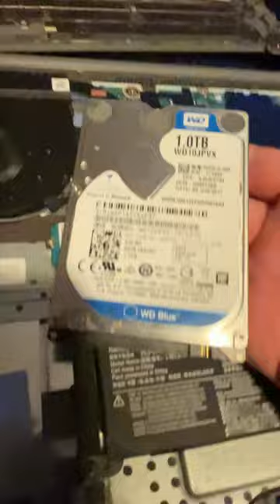How are laptops different to desktops?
a fun tech pc short :D